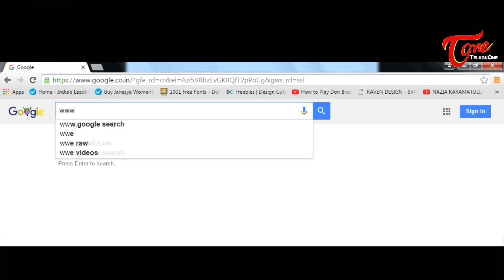Kshanikam | New Telugu Short Film 2016 | Directed by Gautham Reddy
Watch Kshanikam Latest Telugu Short Film. It's features Santhossh Jagarlapudi, Basha, Baby Bhavana. written and directed by Gautham Reddy.

Short Film : Kshanikam (Telugu)
Banner : Creative Frame Works Factory, Adithi Presents
Cast : Santhossh Jagarlapudi, Basha, Baby Bhavana
Cinematography : Balaa Bharath
Editing - Colour Correction & Titles : Vikram Vooredi
Dubbing & Mixing : Rhythm Studios
Sound & Effects : Aadhi
Productio Design : Adithya Kattekola
Screenplay & Dialogues : Santhossh Jagarlapudi
Produced by Creative Frame Works Factory
Story & Direction : Gautham Reddy